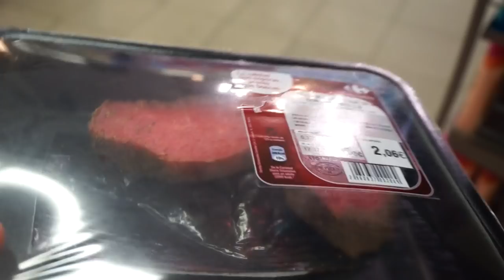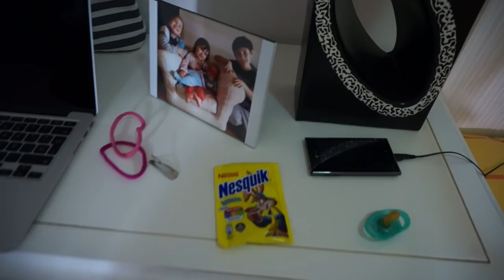Laia fashion victim-17 julio- VLOGS DIARIOS VERANO 2014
Julen nació el viernes 7 de febrero, recién cumplidas las 40 semanas de embarazo
El trabajo de parto comienza hacia las 14 horas, con contracciones aunque de intensidad moderada, todavía aisladas. Pronto el cuerpo comienza a marcar su ritmo, aumentando tanto la intensidad de las contracciones, como su duración y reduciendo el tiempo de intervalo entre una y otra.
Dejando seguir el proceso natural del parto y controlando las contracciones con ayuda de las respiraciones, relajación y sobretodo la confianza en la sabiduría del cuerpo de la mujer y su capacidad natural para traer un hijo al mundo.
Procuro aguantar el mayor tiempo en casa, cuando nos dirigimos a la clínica son ya las 19:15 horas.
19:30h- Llegada a la clínica
19:50h- Corriendo a paritorio, con dilatación completa.
19:55h- Nace Julen en un parto completamente natural, pesando 3.640 gr y midiendo 53.5cm

No cabemos en mayor felicidad, damos la bienvenida a un precioso niño sano.

Peso: Semana 5: 42,7 kg
          Semana 6: 43,2 kg
          Semana 7: 42,9 kg
          Semana 8: 43,1 kg
          Semana 9: 43,2 kg
          Semana 10: 43,6 kg
          Semana 11: 43,2 kg
          Semana 12: 43,6 kg
          Semana 13: 43,5 kg
          Semana 14: 44,1 kg
          Semana 15: 44,2 kg
          Semana 16: 44,6 kg
          Semana 17: 44,6 kg
          Semana 18: 44,9 kg
          Semana 19: 44,8 kg
          Semana 20: 44,9 kg
          Semana 21: 46 kg
          Semana 22: 46,5 kg
          Semana 23: 47,3 kg
          Semana 24: 47,9 kg
          Semana 25: 47,8 kg
          Semana 26: 48,1 kg
          Semana 27: 48,6 kg
          Semana 28: 48,7 kg
          Semana 29: 48,9 kg
          Semana 30: 49,3 kg
          Semana 31: 49,4 kg
          Semana 32: 49,6 kg
          Semana 33: 49,8 kg
          Semana 34: 50,6 kg
          Semana 35: 51,6 kg
          Semana 36: 52,2 kg
          Semana 37: 53 kg
          Semana 38: 53,4 kg
          Semana 39: 54 kg
          Semana 40: 54,3 kg

Medida tripa: Semana 5: 77 cm
                    Semana 6: 77 cm
                    Semana 7: 77 cm
                    Semana 8: 77 cm
                    Semana 9: 77,5 cm
                    Semana 10: 78,5 cm
                    Semana 11: 78,5 cm
                    Semana 12: 79 cm.
                    Semana 13: 79,5 cm
                    Semana 14: 80 cm
                    Semana 15: 81 cm
                    Semana 16: 81,5 cm
                    Semana 17: 82 cm
                    Semana 18: 82,5 cm
                    Semana 19: 82,5 cm
                    Semana 20: 83 cm
                    Semana 21: 84 cm
                    Semana 22: 84,5 cm
                    Semana 23: 85,5 cm
                    Semana 24: 86 cm
                    Semana 25: 87 cm
                    Semana 26: 88 cm
                    Semana 27: 88,5 cm
                    Semana 28: 89,5 cm
                    Semana 29: 90 cm
                    Semana 30: 90,5 cm
                    Semana 31: 91,5 cm
                    Semana 32: 92 cm
                    Semana 33: 92 cm
                    Semana 34: 93 cm
                    Semana 35: 94,5 cm
                    Semana 36: 95,5 cm
                    Semana 37: 96,5 cm
                    Semana 38: 97 cm
                    Semana 39: 98 cm
                    Semana 40: 100 cm